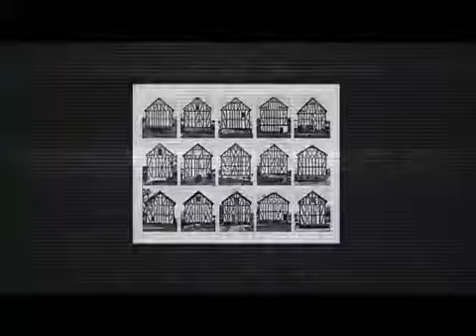Ukrainian Hair Party Владимир Тарасюк.mp4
Ролик и дефиле коллекции Linear команды VLADIMIR TARASYUK на UHP 2011